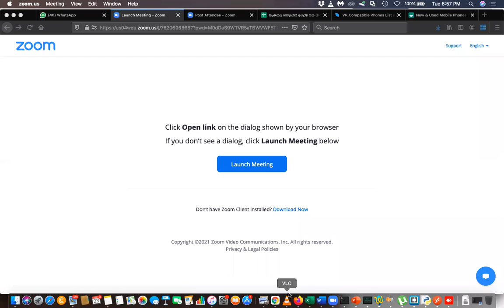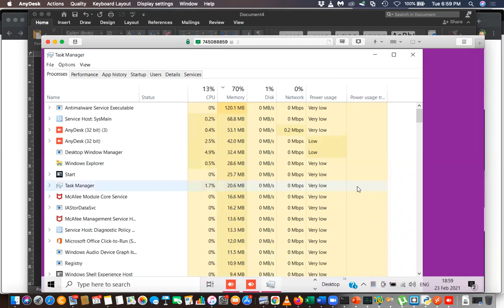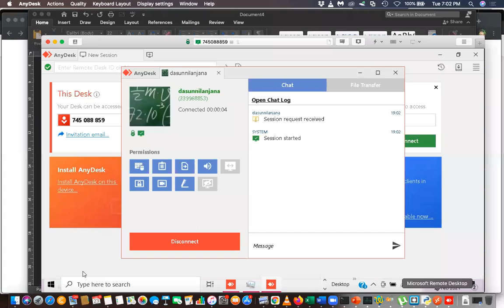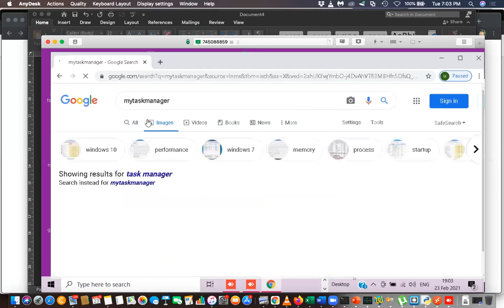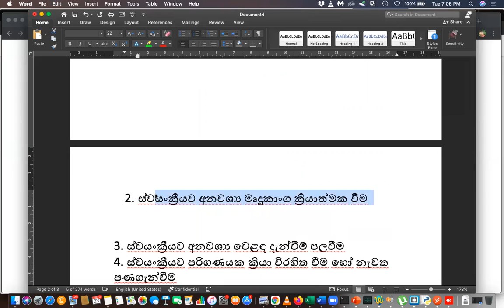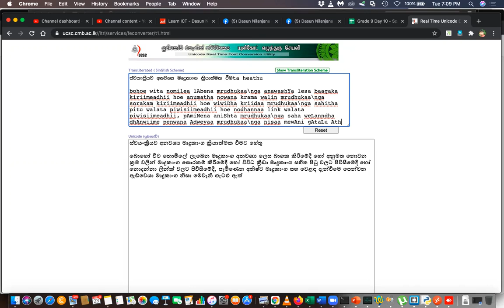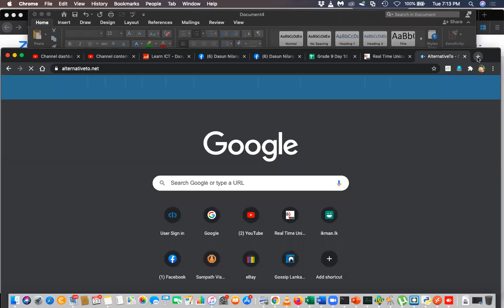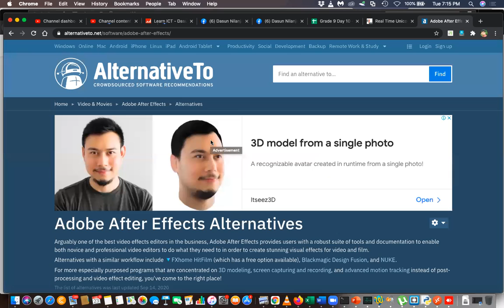Grade 8 Sinhala Medium ICT Day 16 Part 2